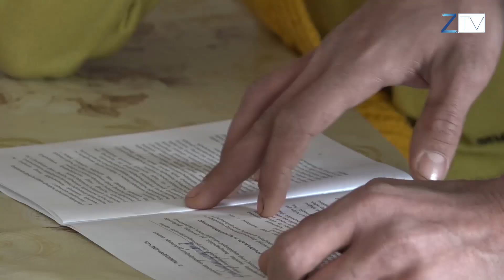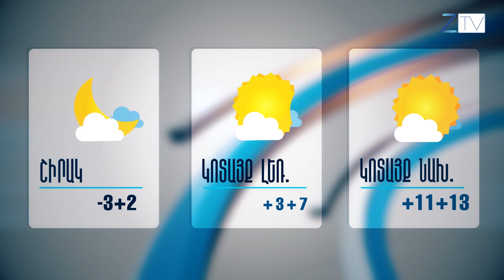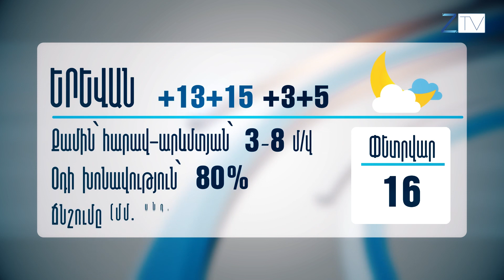Ժ.20:30-ի լուրերի թողարկում՝ 15.02.2018